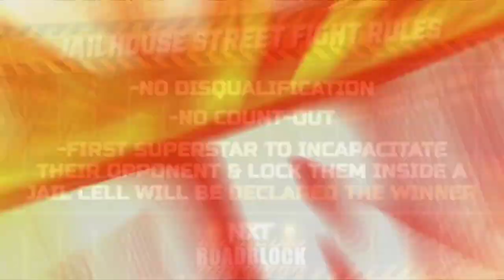WWE NXT MEIKO SATOMURA VS ZOEY STARK 02/28/23